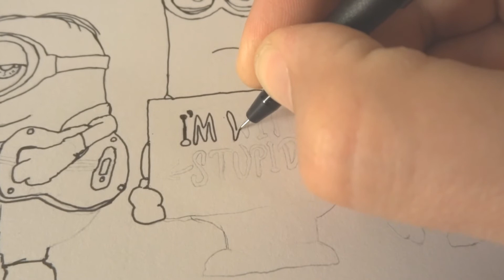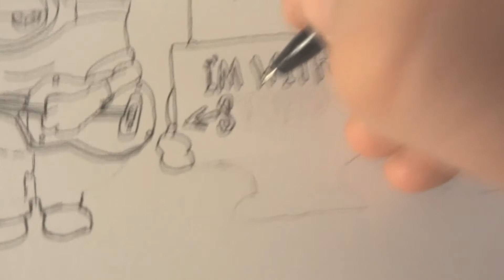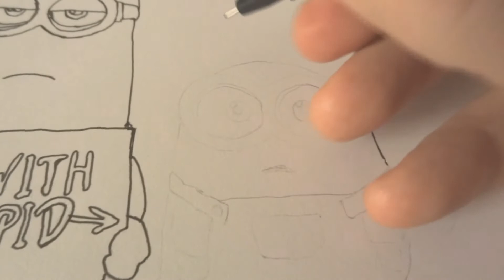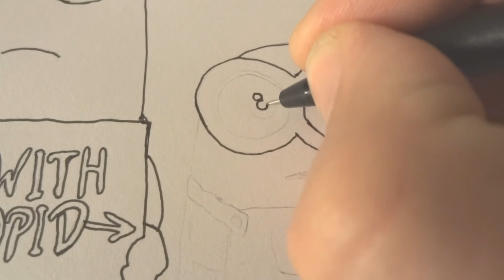How To Draw Minions - ASMR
BANANA!

How to Draw Minions! Now in stereo!!!

This is an ASMR (autonomous sensory meridian response) relaxation video so it features whispering and focuses on the relaxing sounds a pen makes as it touches paper. If this isn't for you, well I don't know what to say.

Personally I found it to be the most relaxing experience of my life, but don't take my word for it, watch for yourself!